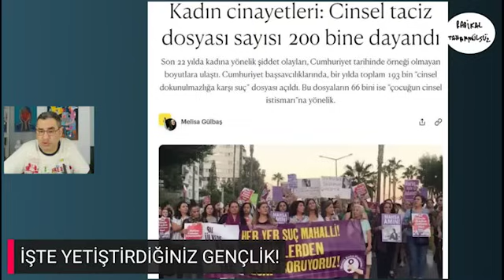Cemaatçiler Halk TV ekibine saldırdı!